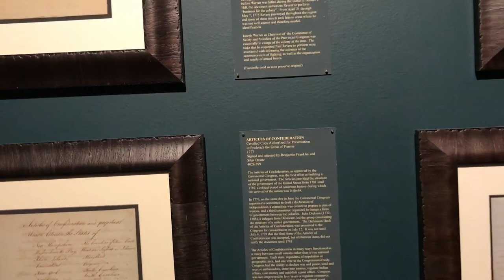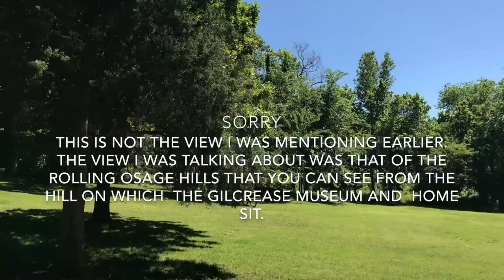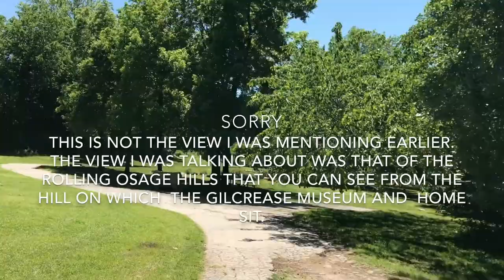Gilcrease Museum in Tulsa, Oklahoma Part 3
The grounds behind the Gilcrease are picturesque and pleasure to take in.